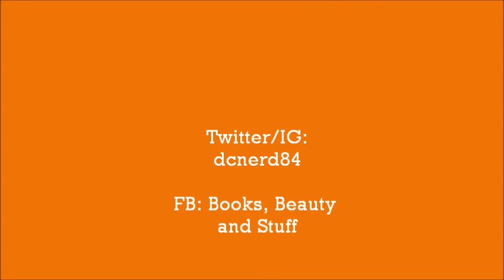SSB 16 -Revenge Orgasm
My review on Revenge of the Orgasm by The Greatest Poet Alive aka James Gordon